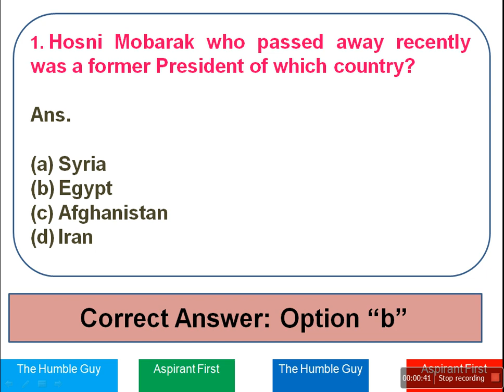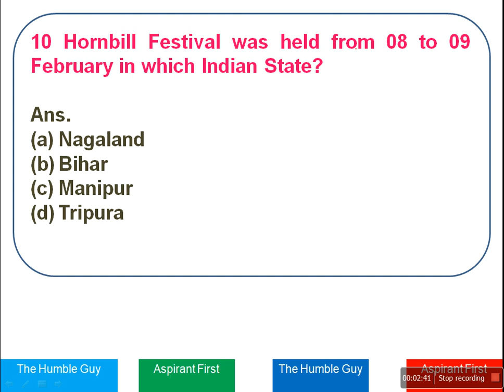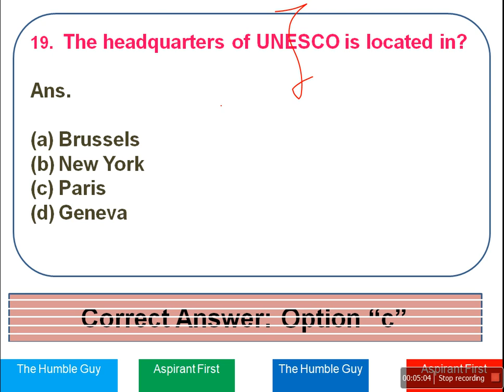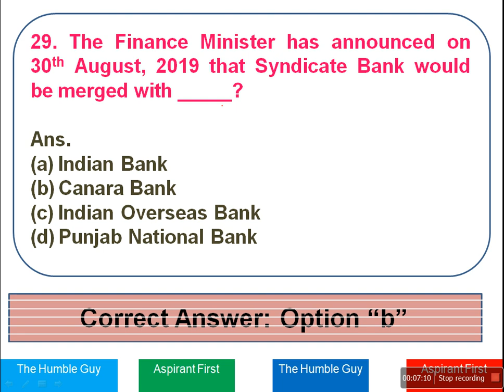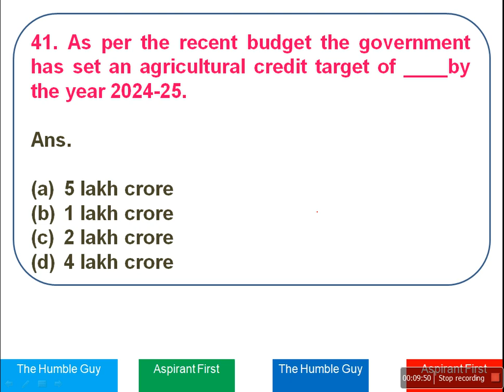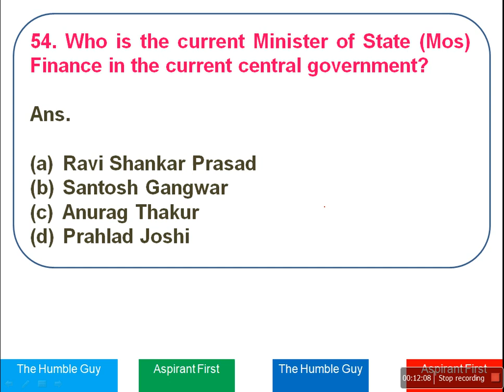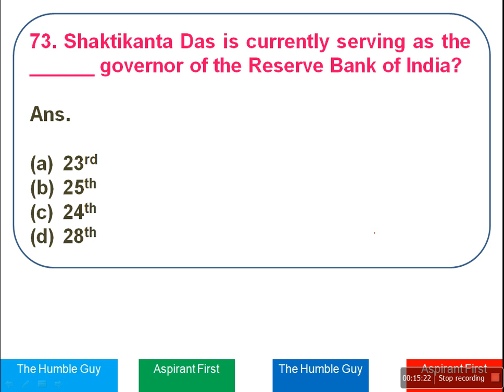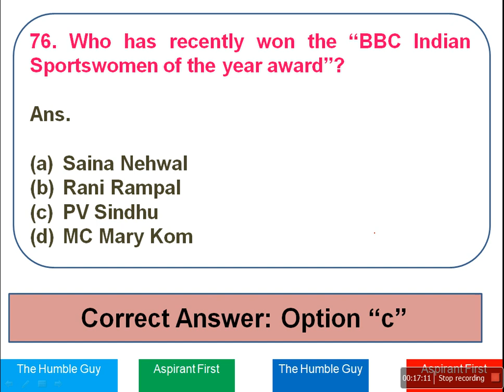"THG SPECIAL 75+ GA QUES"|| RBI ASST MAINS|| SBI CLERK MAINS || OTHER UPCOMING EXAMINATIONS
IN THIS VIDEO WE HAVE DISCUSSED IMPORTANT GA QUESTIONS FOR UPCOMING EXAMINATIONS..